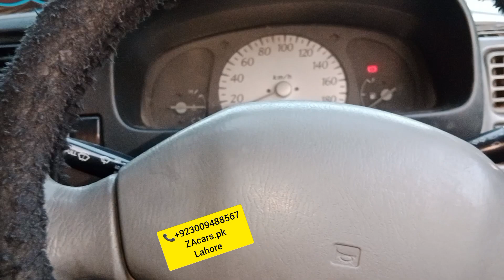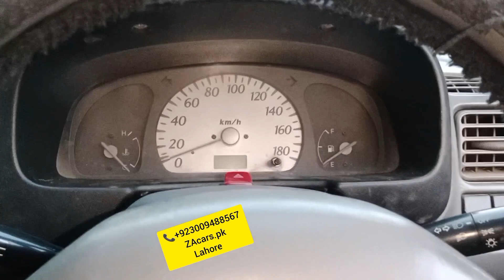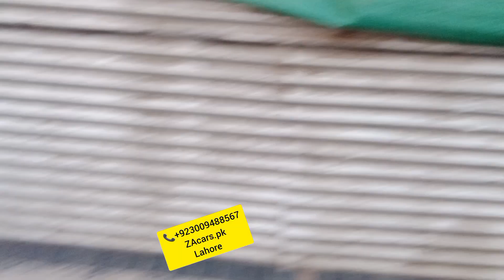Alto 1000cc Electric power steering with speed sensor kit specialist one year guarantee Japanese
Suzuki Alto 1000cc MashaAllah electric power steering with speed sensor kit One year guarantee Japanese motor and speed sensor kit and All accessories available very good quality and low price available to ZAcars.pk

Location Google
ZA cars
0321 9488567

Power Windows
Power Steering
Sarwa Brake

ZAcars.pk
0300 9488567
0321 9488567